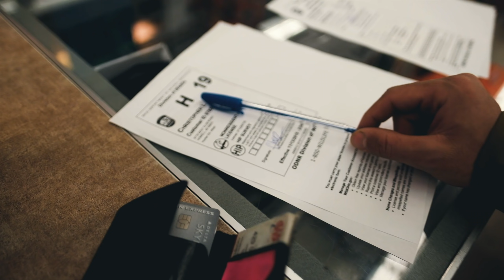My FIRST OHIO BUCK